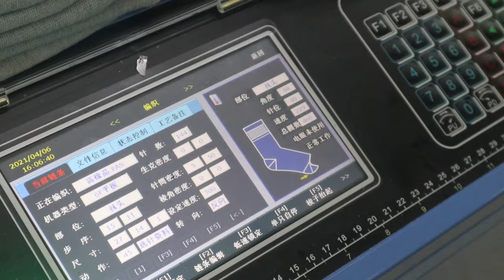socks factory video